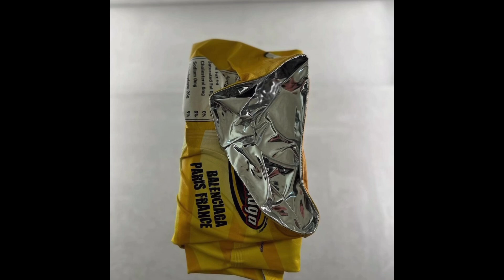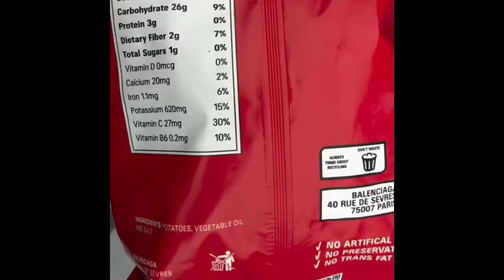balanciagabags balanciagashoes luxurylifestyle balanciagabracelet viralvideos trending